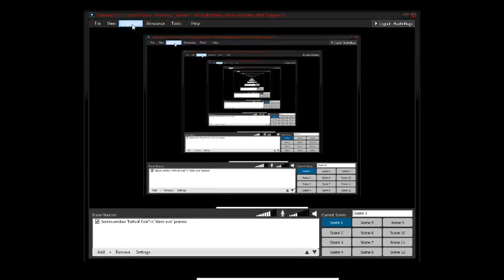END OF ACT 3 CRUEL FAIL